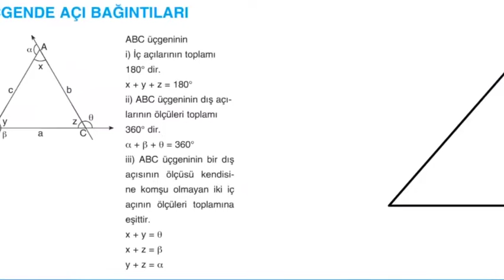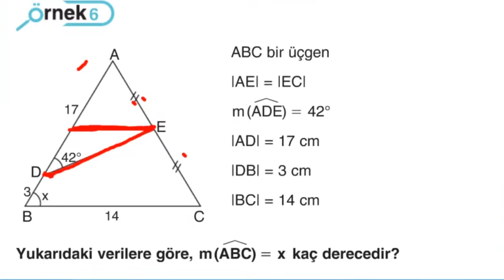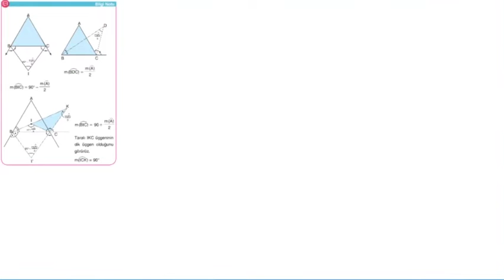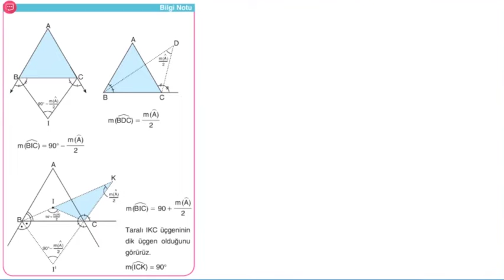12 Sınıflar Geometri Soru Çözümü 3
okulevimde portalı 12 Sınıflar Geometri Soru Çözümü 3